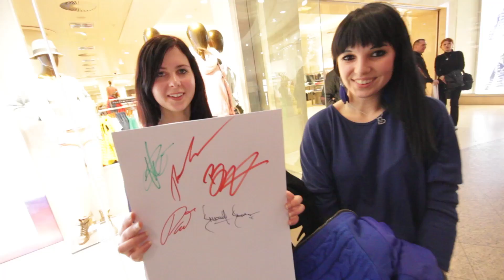SABATON - Swedish Empire Tour 2013 #35 (OFFICIAL BEHIND THE SCENES)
Official behind the scenes at SABATON's Swedish Empire Tour.

The first episode from the European Tour 2013! (Wroclaw, Poland)